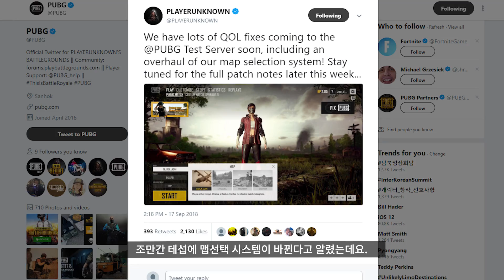새로운 맵 선택 패치 예고!